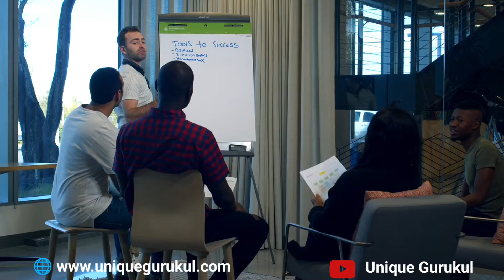बार बार प्लान दिखाने के बाद भी लोग न जुड़े तो क्या करे / Law of Average in Direct selling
बार बार प्लान दिखाने के बाद भी लोग न जुड़े तो क्या करे
Law of Average in Direct selling
Law of average in network marketing
Law of average by Deepak Singh

ये 4 वीडियो नए डिस्ट्रीब्यूटर को जरूर दिखाए